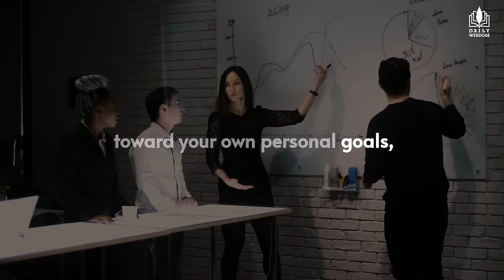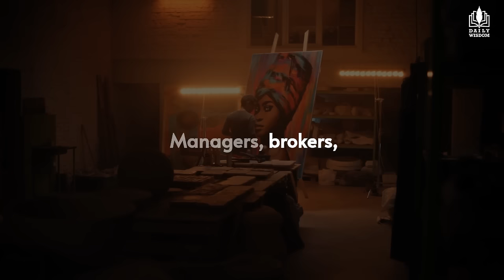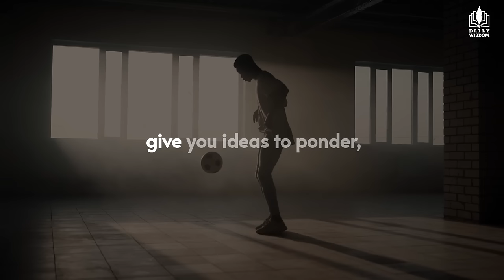Jim Rohn: 5 Things You Must Improve Every Day To Become A High Value Person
▶ In this video, discover Jim Rohn's insightful guide on the five things you must improve daily to become a high-value person. Jim Rohn, a renowned motivational speaker, shares invaluable wisdom to help you elevate your life and achieve success. Learn how to unlock your potential and transform your destiny by implementing these essential daily habits. Watch now to embark on a journey of personal growth and empowerment.

Jim Rohn was a renowned American entrepreneur, author, and motivational speaker, best known for his impactful teachings on personal development and success. Born on September 17, 1930, in Yakima, Washington, he became a leading figure in the self-help and personal growth industry. Rohn's philosophies revolved around the idea that individual success is achievable through continuous learning, setting clear goals, and cultivating a positive attitude. He left a lasting legacy through his books, seminars, and audio programs, inspiring countless individuals to strive for excellence and take control of their lives. Jim Rohn's wisdom and timeless insights continue influencing people worldwide, even after his passing in 2009.